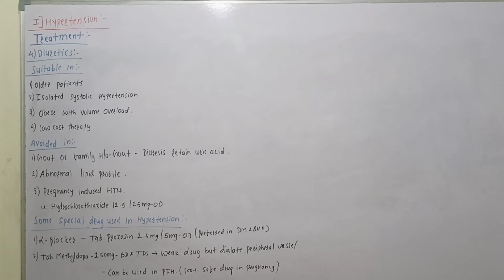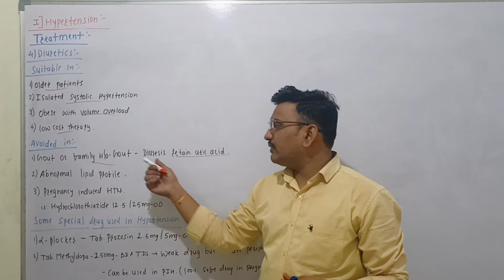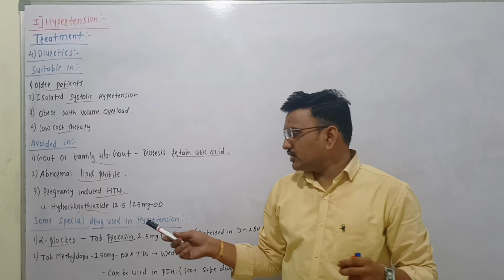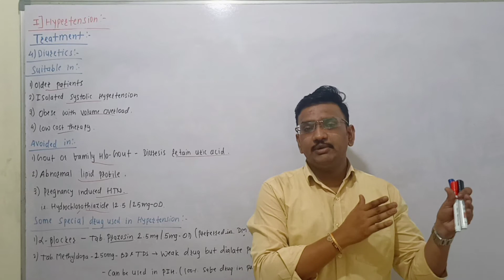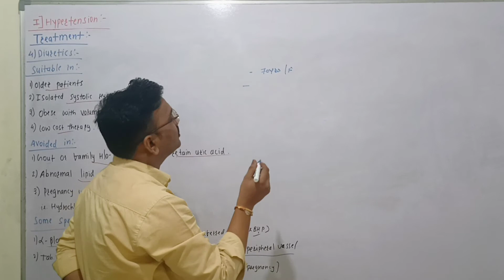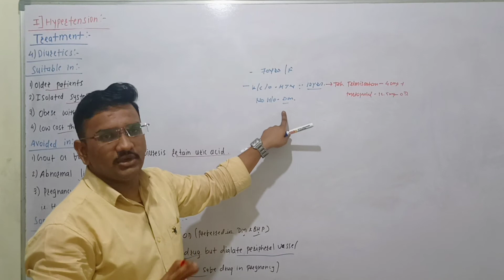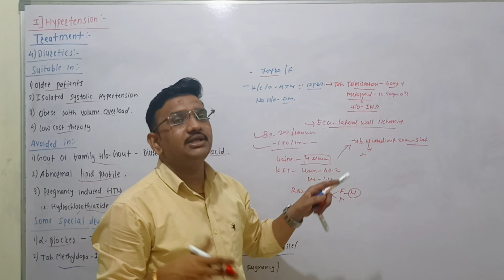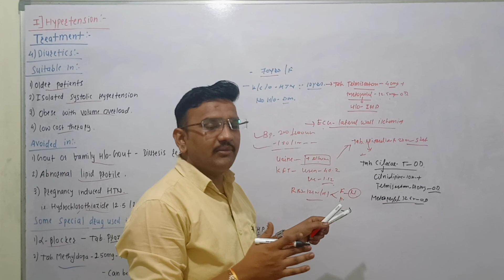HTN treatment 7